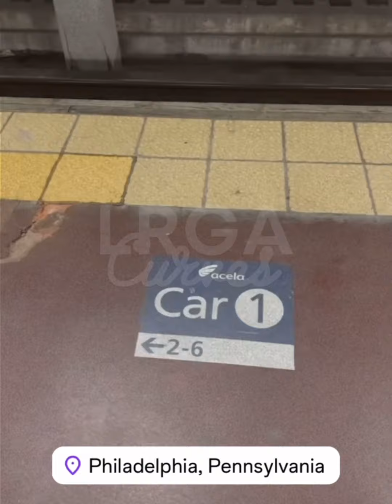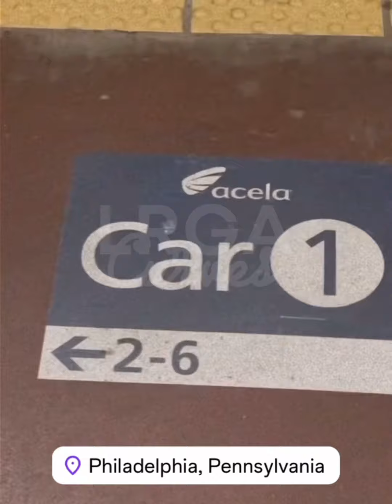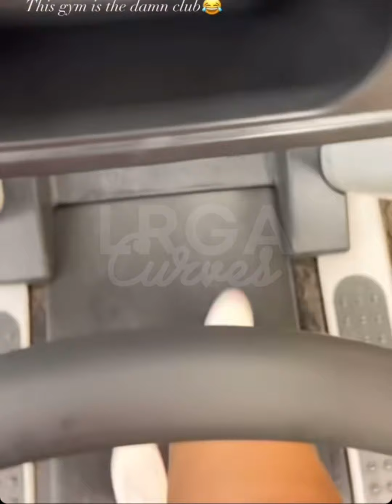Candiace Dillard Bassett & Baby Bassett rhop candiacedillard Updates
Here’s the latest baby Bassett update, Curvies special for you ￼Hey Curvies, here’s another update of Candace and baby Bassett. She’s gonna be talking about a lot of different things so take a listen. Do you think it’s gonna be a boy or a girl?

00:00 Hello
10:00 this
20:00 that
30:00 the other
40:00 Some more
50:00 this too
1:00:00  not half way
1:10:00 we digress
1:20:00 digress again
1:30:00 Peace

LRGA Curves ... because flat is boring!

All and any - guess' opinions, wonderings, commentaries and what not  are allegedly and not intended to cause hurt, harm or hindrance to any person, place, or thing of topic. No Representations of  truth or fact are intended to assert any representation of truth or fact.

Follow me n Facebook @Lrga curves

Use my Code at RobinHood To get FREE STOCK for you and me }}